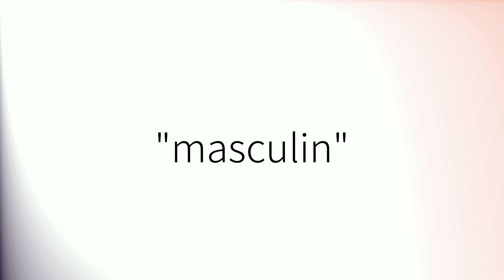Comment prononcer 'Masculin' en français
How to pronounce 'Masculin' in French.
Como pronunciar 'Masculin' en francés.
Wie man 'Masculin' auf Französisch ausspricht.
「Masculin」のフランス語の発音の仕方